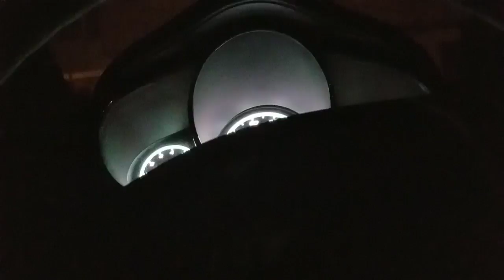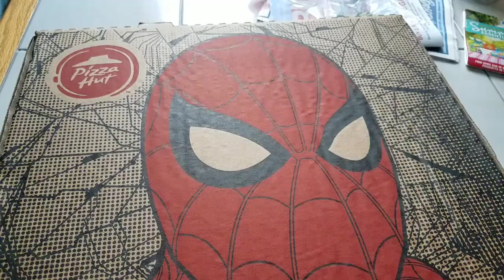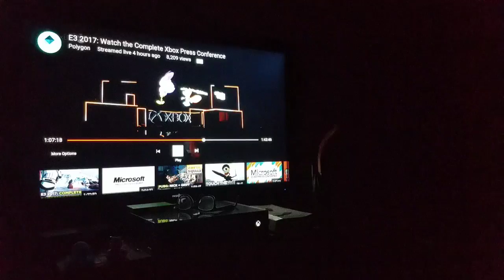Pool time! | Weekly Vlog #43